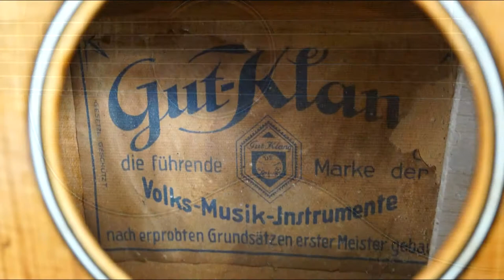Antique German Terz Guitar - Gut Klang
Music recorded - Mauro Giuliani Sonatina in C Op.71